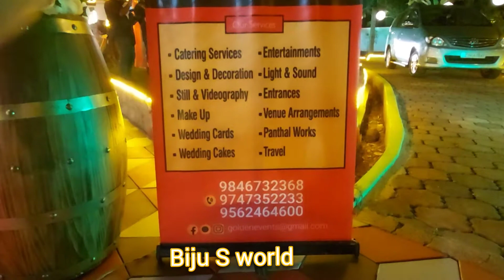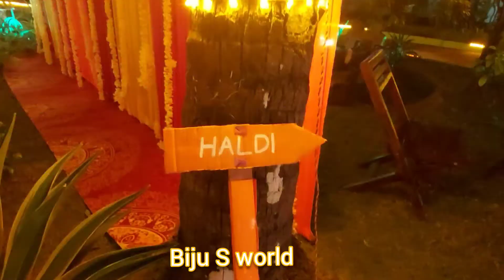Marrige മെഹന്തി പ്രോഗ്രം